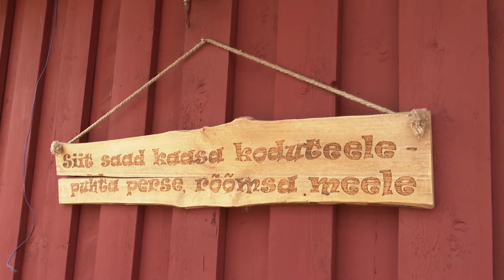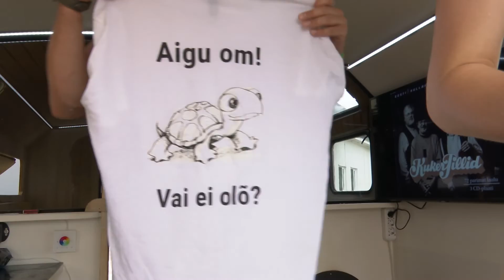Kihnu SaunaFest 2023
Laupäeval, 17. juunil 2023. aastal muutus Kihnu saunasaareks. Toimus IV
KIHNU SAUNAFEST.

Ligikaudu 300 saunalist said külastada traditsioonilist Kihnu sauna, suitsusauna, soome sauna, jne.

Valiti Kihnu SaunaFest 2023 parim saun - NURGA TALU SUITSUSAUN. @KihnuTV